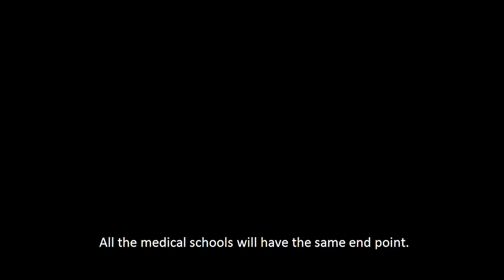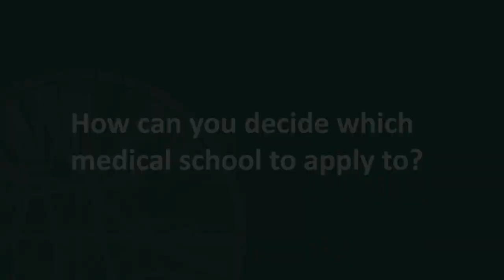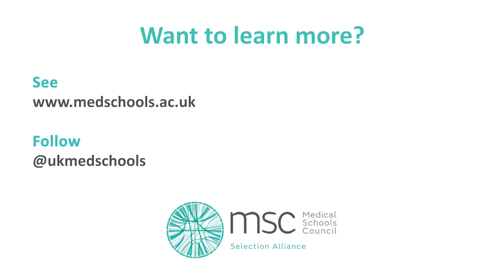Differences between medical schools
Heads of admissions from UK medical schools answer questions on medical school differences.

This video is part of a series of Infoshorts created by the Medical Schools Council to support students with their medical school application. The Medical Schools Council is the representative body for UK medical schools.

To see the text version of our Infoshorts series, as well as lots of other resources for applicants, visit our

Featuring (in order of appearance):

Dr Gerard Browne, Lead for Undergraduate Medical Education, School of Medicine, University of Central Lancashire

Professor Malcolm Reed, Dean, Brighton and Sussex Medical School

Dr Neil Kennedy, Acting Centre Director, School of Medicine, Dentistry and Biomedical Sciences, Queen’s University Belfast

Dr Ellie Hothersall, Head of Undergraduate Medicine, School of Medicine, University of Dundee